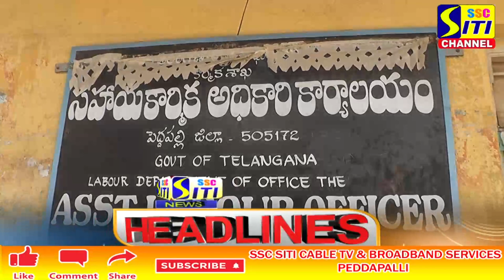SITI CHANNEL HEADLINES PEDDAPALLI 21-12-2021